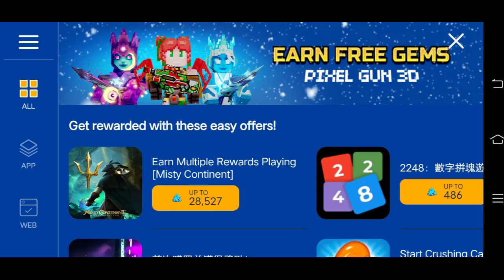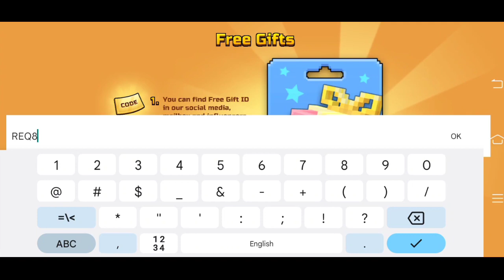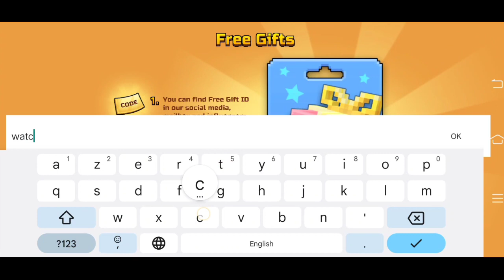pixel gun 3d promo codes gems new | Pixel Gun 3d promo code